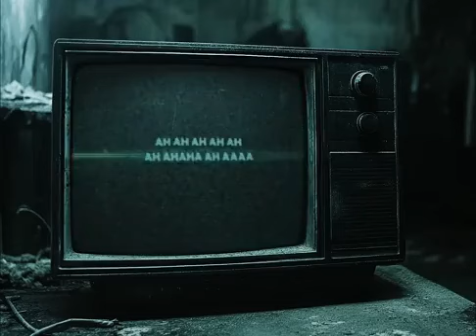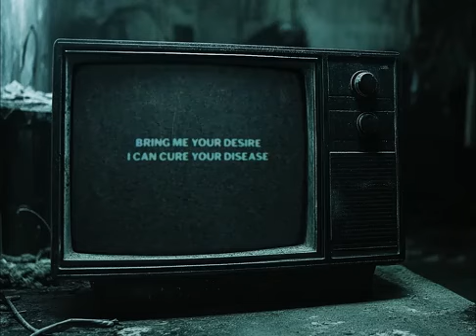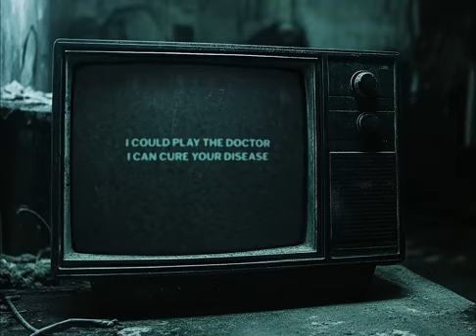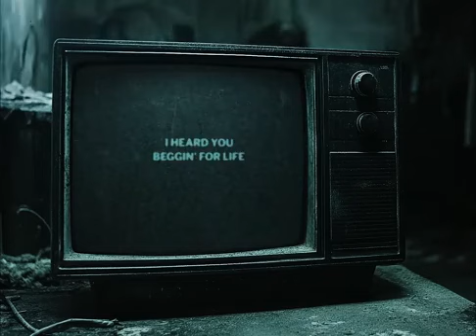Lady Gaga - Disease (REVERSED)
Disease by Lady Gaga, in reverse